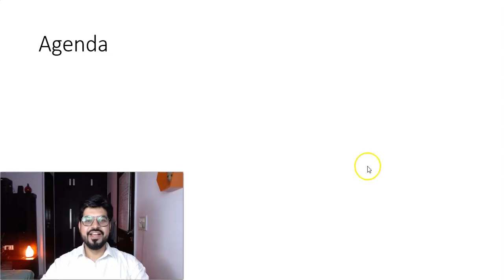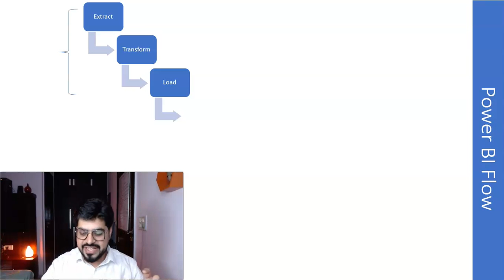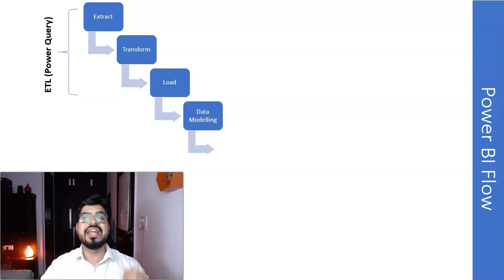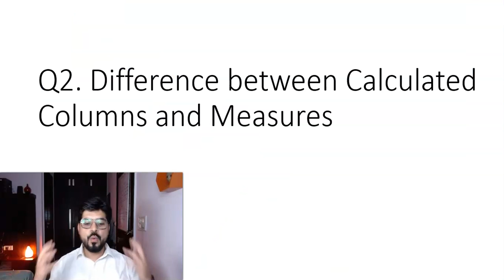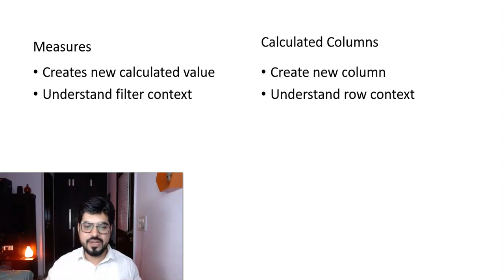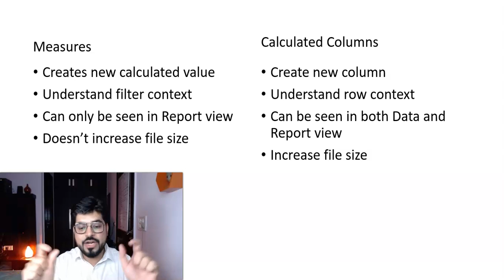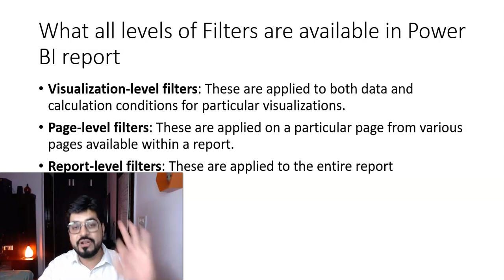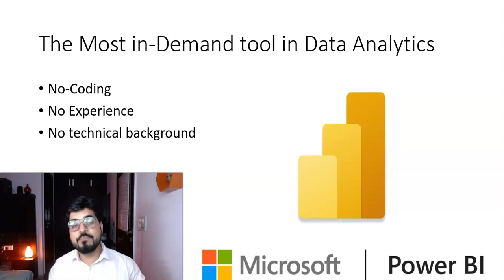Top - 3 Interview Questions | Power BI for freshers | Lokesh Lalwani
Here is a link to my Free Masterclass on Power BI

In this video, I have shared Top - 3 Interview Questions for Power BI for freshers. This video will help you clear most Power BI interviews.